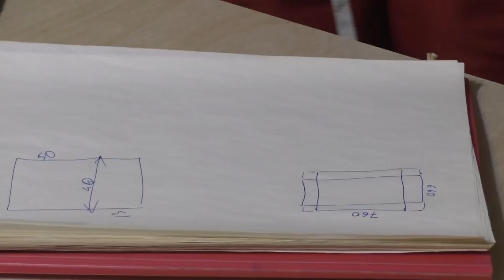Как сделать ящик органайзер для вещей без единого самореза и гвоздя из фанеры своими руками!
Всем привет! Сегодня я вам покажу как мы с мужем Сергеем собрали два ящика органайзера для того чтобы правильно хранить там свои майки и другую одежду в шкафу! Мы в качестве основы взяли фанеру и собирали всё это с помощью фрезерного аппарата и лобзика… Вообщем посмотрите что у нас получилось в видео и надеюсь вам понравиться то что у нас получилось!

Кидайте денежку сюда на развитие канала, на материалы! Буду ооочень благодарна, заранее СПАСИБО!))))))

Мой канал специализируется на разных поделках,переделках, DIY. А также  на теме про шторы, про карнизы, рассказываю про шторную тесьму, фурнитуру и т.д. А также есть разные видео с путешествий. Готовлю еду иногда. Так что добро пожаловать на мой канал! У нас здесь интересно!

самоделки, поделки,  переделки, своими руками, handmade, diy, своими руками,